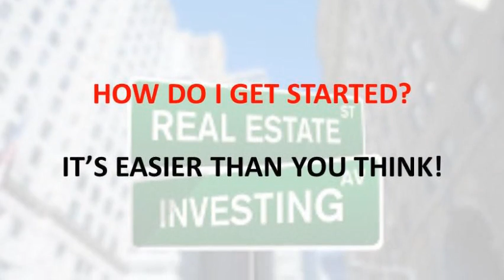Stacking Your Real Estate-Millionaire in 10 years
DATE AND TIME
Tue, January 30, 2018

6:00 PM – 7:00 PM MST

Come join us for 1 hour to learn about real estate investing. Whether you are renting currently and looking to make your first purchase, or you own a house and are looking to add to your portfolio, we will help shed light on multiple areas of "stacking" your real estate assets.

We have gathered a powerhouse team for all the stages of your real estate transaction. You will hear from a real estate agent, mortgage broker, title agency and home property management company - all sharing with you the tips and tricks of how to smoothly and safely invest in your future.

Leave your checkbooks at home, because we aren't selling anything! We will be able to give you personalized information for where you are now and help you make a comfortable plan on how to let other people pay off your smart real estate investments.

You might be closer than you think to creating the wealth you deserve! Join us to find out what your steps to success can look like!